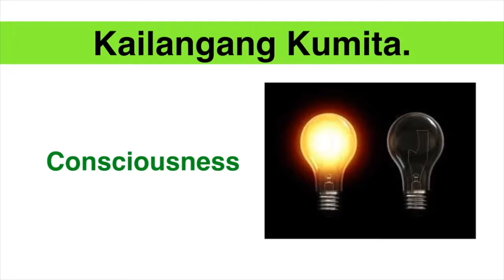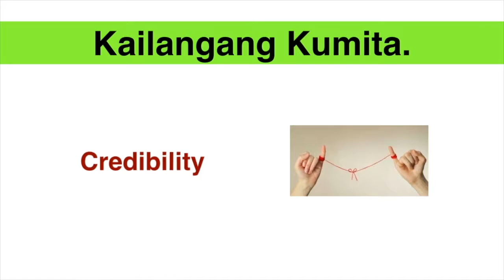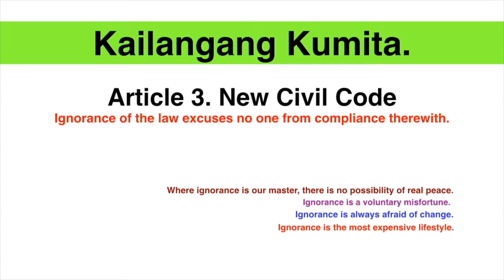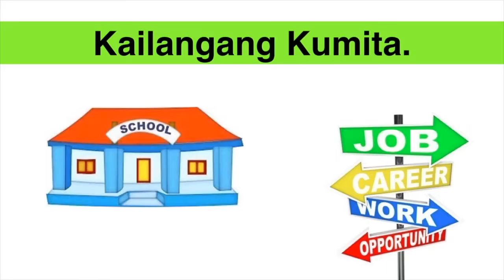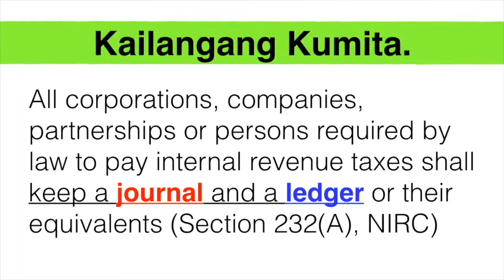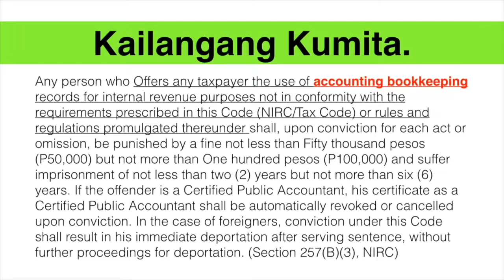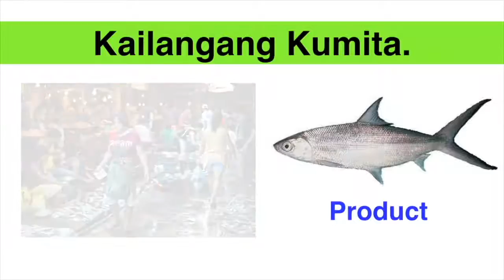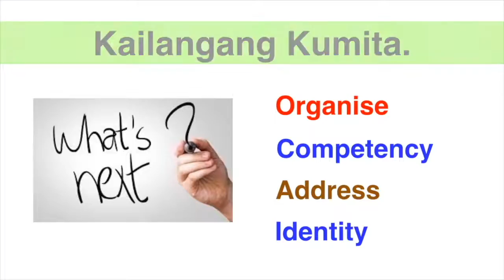Trabaho@Negosyo for the NEEDY Accountants, Bookkeepers @ Consultants Philippines